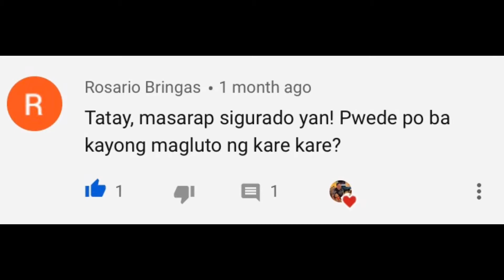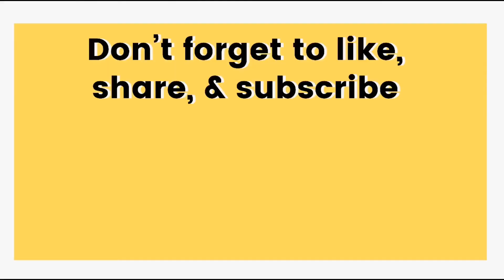Oxtail kare kare || Lutong Bahay ni Tatay